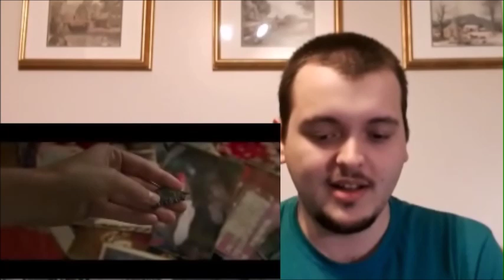MOVIE TRAILERS - MARCH 2019 || REACTION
Today I react to 3 movie trailers! Dumbo, Captain Marvel , and Captive State! Which one are you more excited for?